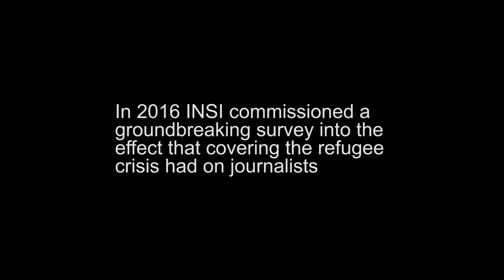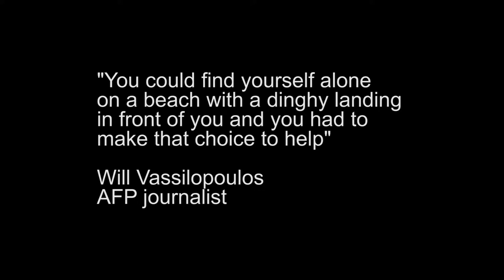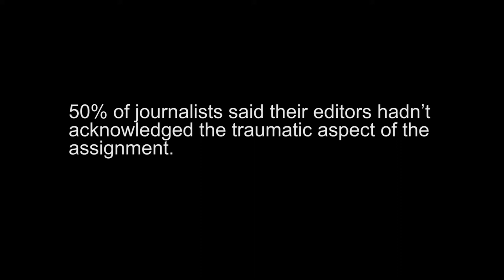Anthony Feinstein: journalists covering refugees subject to huge stresses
This month we launched our report The Emotional Toll on Journalists Covering the Refugee Crisis. The report is the first of its kind and found that moral injury was the biggest psychological challenge facing journalists reporting on the arrival in Europe of missions of refugees. Moral injury is a profound sense of shame and guilt and a sense of having lost one’s moral compass.

Anthony Feinstein, who co-authored the report with INSI director Hannah Storm, says that education in recognising trauma is vital for all newsrooms and explains that journalists getting too involved in tragic stories put at risk their own mental health.